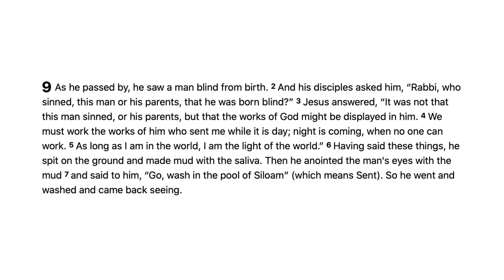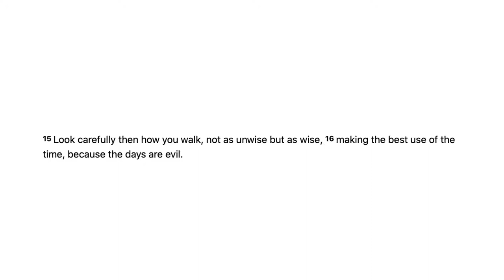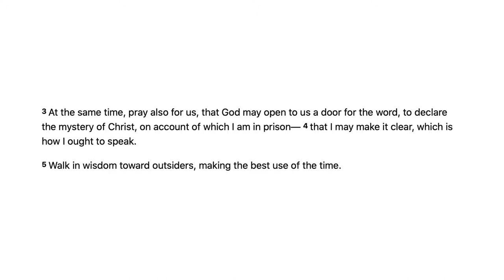Get Your Running Shoes On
Join us as we plan for the fall!